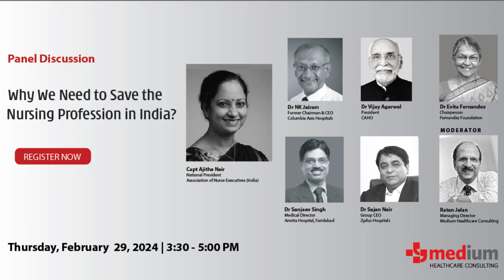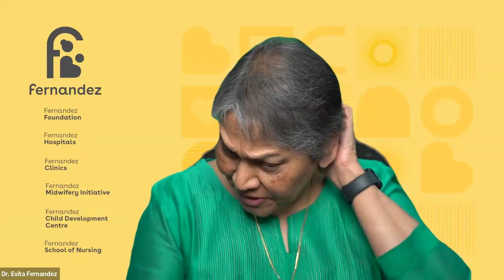Why We Need to Save the Nursing Profession in India?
The nursing profession, without a doubt, has yet to claim the rightful position it deserves within the healthcare ecosystem. Nurses continually get a raw deal from various sources, including policy-makers, hospital promoters, physicians, patients, colleagues, and even society as a whole.

Numerous obstacles, such as the profession's negative societal image, insufficient investment in training, inadequate compensation, and a lack of effective nursing leadership and recognition, contribute to these challenges.

Despite these hurdles, a handful of visionary physician leaders persistently advocate for nursing's cause, recognizing the urgent need to address deep-rooted issues.

To ignite a conversation on such a difficult subject, here is a soul-searching panel discussion with some of the veterans in Indian healthcare: Capt Ajitha Nair, Dr Nandakumar Jairam, Dr Vijay Agarwal, Dr Evita Fernandez, Dr Sanjeev Singh, Dr.Sajan Nair, moderated by Ratan Jalan